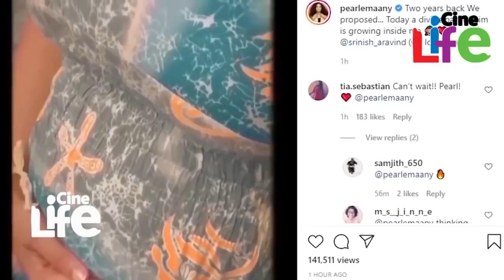ബിഗ് ബോസ് മുതല്‍ കുഞ്ഞ് വരെ പേര്‍ളിഷിന്റെ അത്യപൂര്‍വ്വപ്രണയ കഥ l Pearle maaney| Srinish | Pearlish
പ്രണയം... വിവാഹം... കുഞ്ഞ്... പേര്‍ളിഷ്... മനോഹരമായ ജീവിതയാത്ര...